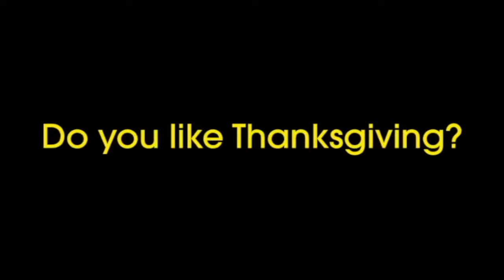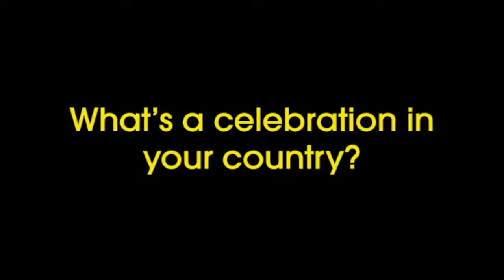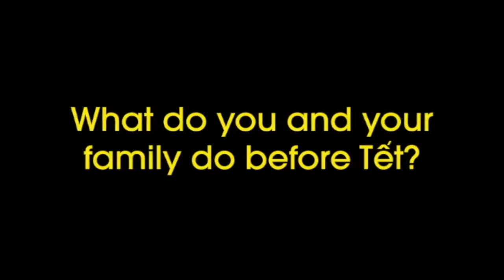Look Book 2 - 10 - Celebrate